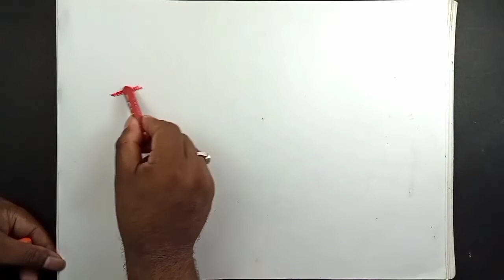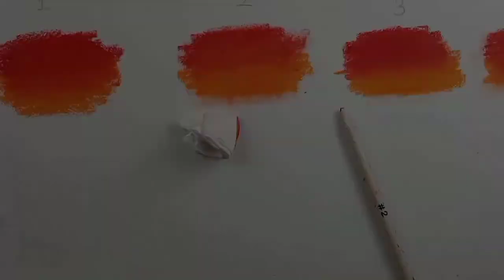How to blend oil pastel | Oil pastel blending tutorial| Oil pastel blending best tool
Hello guys...
I am Prasanta Das...from Kolkata...

How to blend oil pastel tutorial using 4 techniques | step by step | Blending tips and tricks for beginners
Oil pastel colour blending using cotton bud | oil pastel blending using tissue paper | Oil pastel tips and tricks for beginners | pastel art work for beginners

In this video I am showing you how you can blend oil pastel using 4 techniques, using a cotton swab, a tissue paper, using fingers and pastel on pastel blending technique.